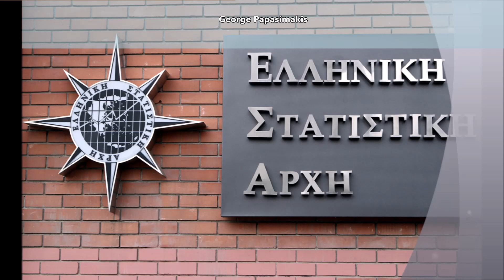Απρόσκοπτα συνεχίζεται το ενεργειακό πρόγραμμα της Κύπρου - Το απόρρητο των εξοπλιστικών - Ειδήσεις